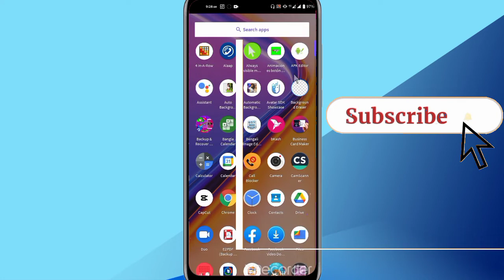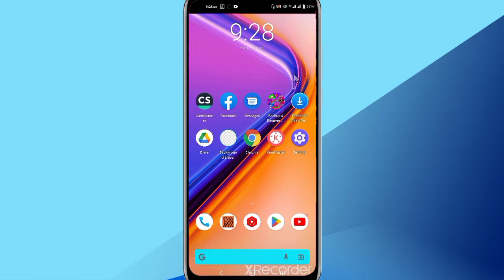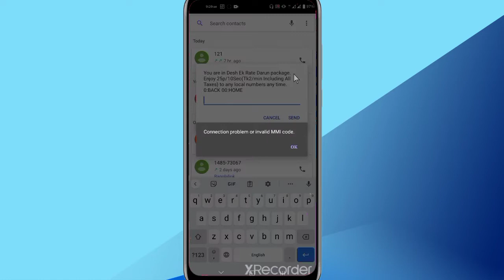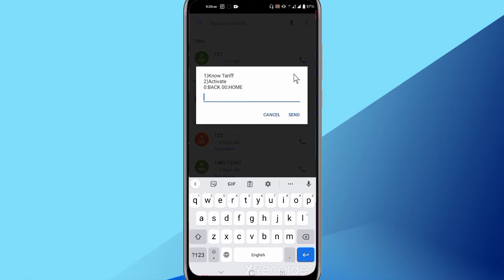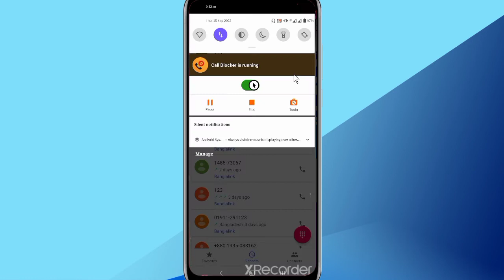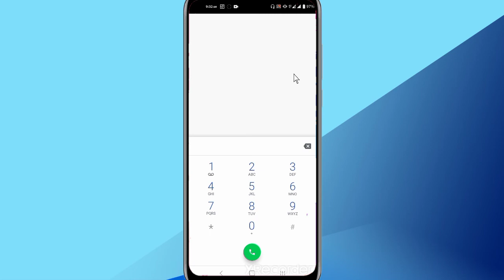How to change banglalink sim package |বাংলালিংক সিমের কম রেটে কথা বলুন